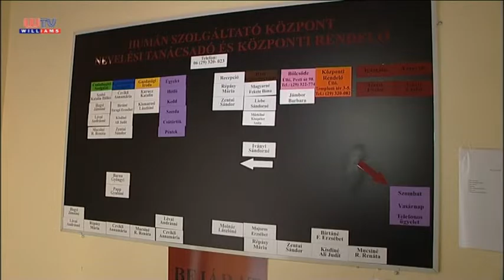FÓKUSZBAN AZ ÓVODÁK ÉS AZ ÓVODÁSOK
Szeptemberben az óvodákban is megkezdődött a nevelési év. Ilyenkor mindig közérdeklődésre tart számot az üllői gyermeklétszámok alakulása, és az óvodapedagógusok fluktuációja is. Ezekről témákról, de a közétkeztetési reform eddigi üllői óvodai tapasztalatairól, valamint a gyermekvédelmi és a szociális törvény végrehajtási rendeletének várható részleteiről is megkérdeztük a Humán Szolgáltató Központ igazgatóját.